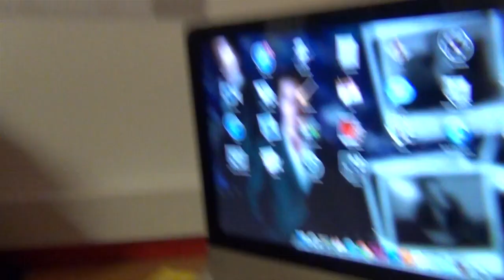Cliché Life Stuff - APOCALYPSE NOW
The other day, popular YouTuber Holly Holdsworth released a video about the apocalypse titled "It's the end of the world as we know it"
I follow on her story where it leaves off from my side of the tale.

Many thanks go to Holly Holdsworth for her help in this video, as well as her willingness to let me use her footage. Her channel can be found by clicking this